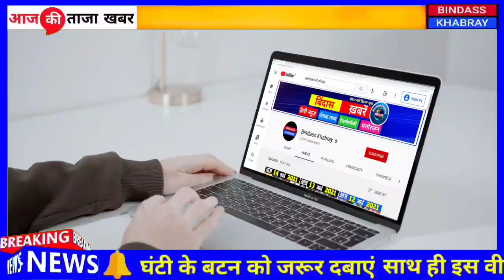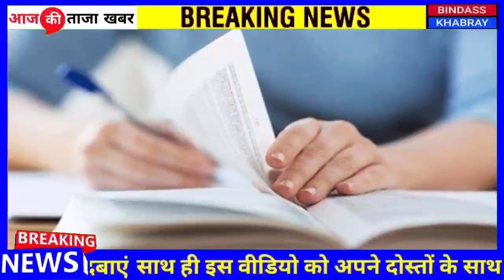Today Breaking News 31 मई 2021 आज के मुख्य समाचार, Dls_News​​, मौसम,PM Modi, kisan, lockdown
29 मई 2021: आज के मुख्य समाचार, dls_news​​​, मौसम, pm modi, kisan andolan live today_breaking_news​​

29 मई 2021 आज के मुख्य समाचार, taza khabre, मौसम, pm modi, kisan andolan live today_breaking_news​​​ आज 29 मई 2021 आज की बडी़ खबरें | देश के मुख्य समाचार | 29 मई 2021 taza khabre pm modi nonstop news ! आज 29 मई 2021 के मुख्य समाचार, pm modi news, today breaking news, headlines today breaking news ! आज 29 मई 2021 के मुख्य समाचार, pm modi news, gst, sbi, petrol, gas, jio, 29 मई 2021 nonstop news,